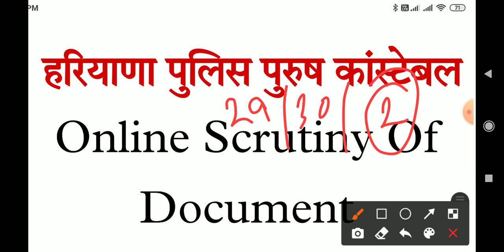Haryana Police Male Constable Online Scrutiny Of Document जरुरी सुचना, जल्दी देखें | हरियाणा पुलिस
Haryana Police Male Constable Online Scrutiny Of Document | Hssc Bharti Big Update | Hssc New Vacancy | Haryana Bharti Big Update | Hssc Online Scrutiny Of Document Process

Thanks.

Hssc Results

Hssc Online Scrutiny Of Document

Hssc Waiting list

Hssc Clerk Bharti Waiting list

Hssc New Clerk Bharti

Hssc Cet Exam Admit Card